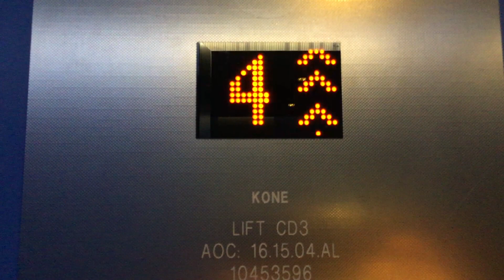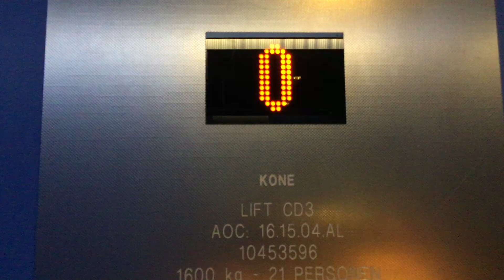Kone lift CD3 kone elevator CD3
Lift info

Hefvermogen 1600kg
21 personen

Opnamelocatie
martiniziekenhuis Groningen